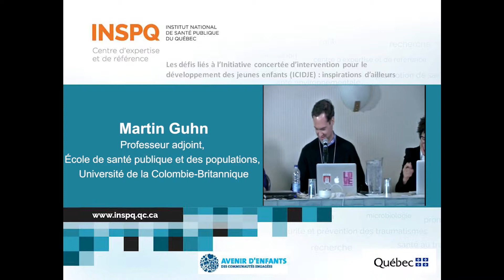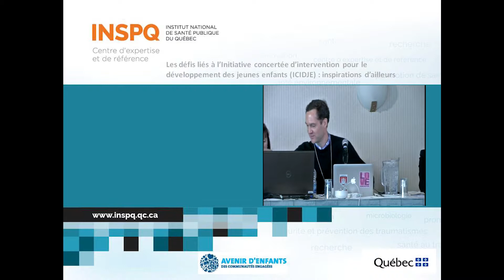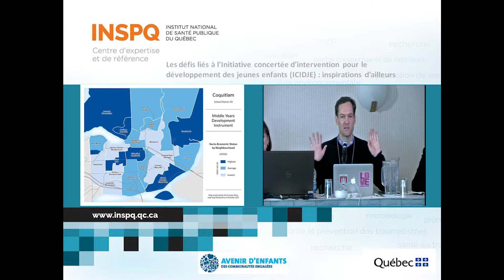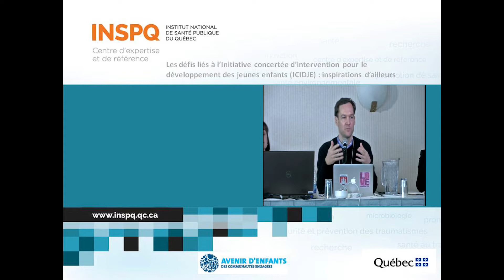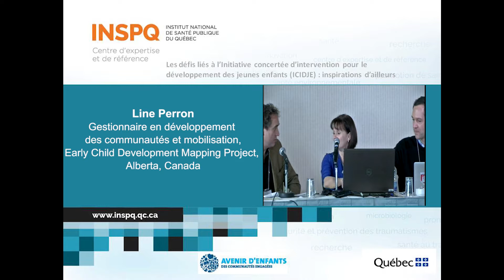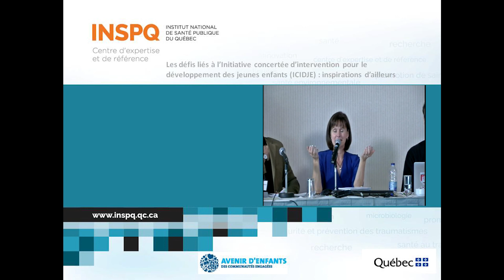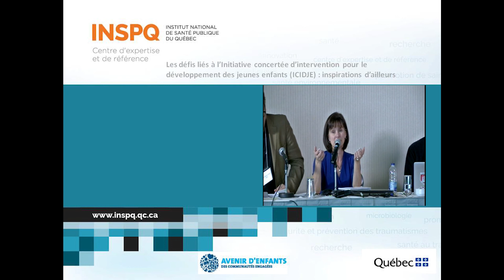Comment mobiliser et impliquer les parents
Comment mobiliser et impliquer les parents dans la planification et la mise en œuvre des actions faisant suite aux résultats?

Catherine Nola, Responsable de projet, Australian Early Development Index & Early Childhood Knowledge Exchange, Victoria, Australia.
Martin Guhn, Professeur adjoint, École de santé publique et des populations, Université de la Colombie-Britannique.
Line Perron, Gestionnaire en développement des communautés et mobilisation, Early Child Development Mapping Project, Alberta, Canada.

Journée thématique : Les défis liés à l'Initiative concertée d'intervention pour le développement des jeunes enfants (ICIDJE) : inspirations d'ailleurs.